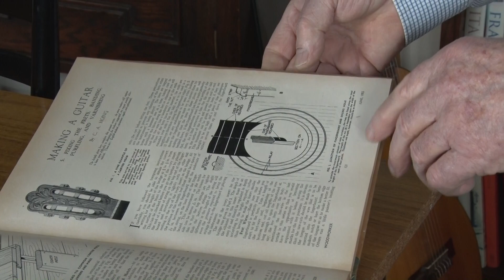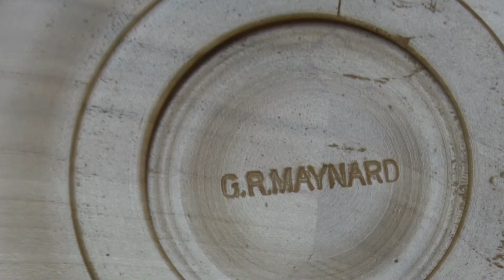World of Work - The Shapland & Petter Apprentice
In this short oral history film Russell Maynard talks about his time as an apprentice cabinet maker at Shapland and Petter in Barnstaple, North Devon in the 1950s.